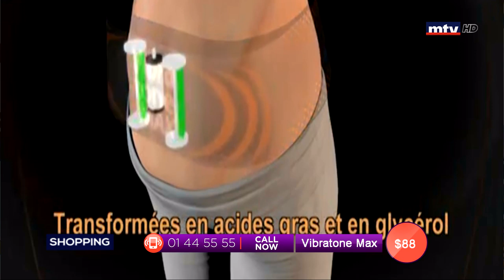Best Seller - 14/06/2019 - Part 1